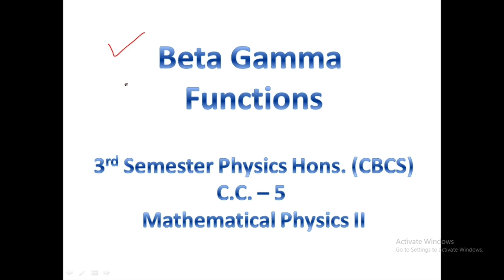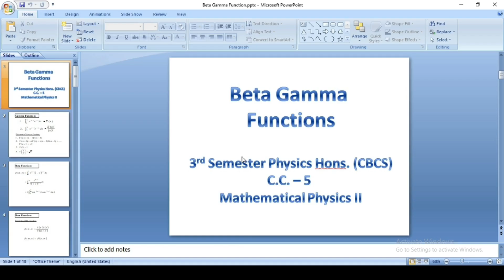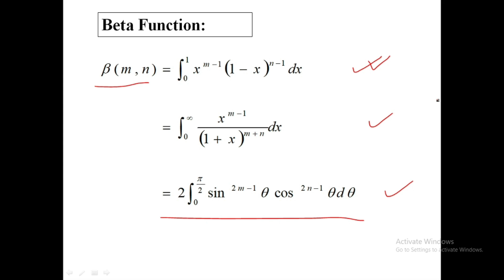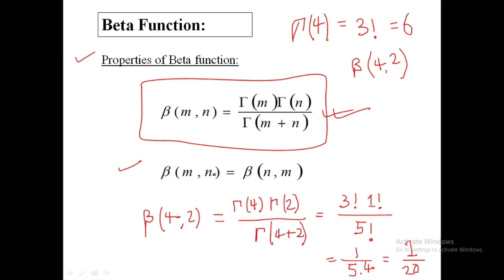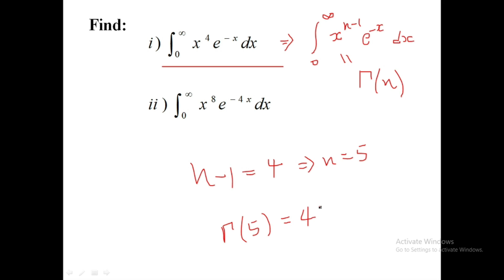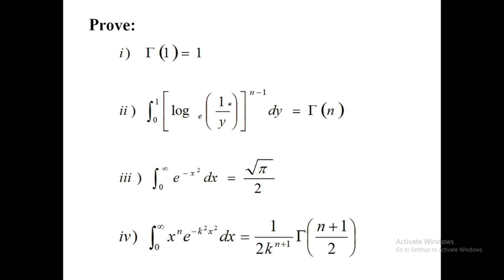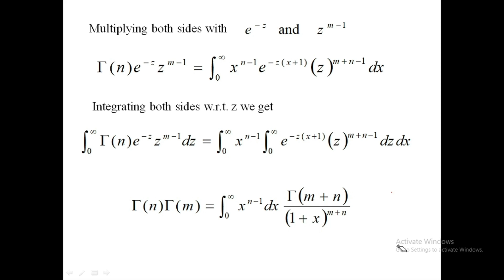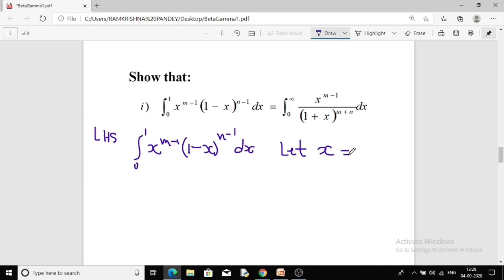Beta Gamma Function Part 1